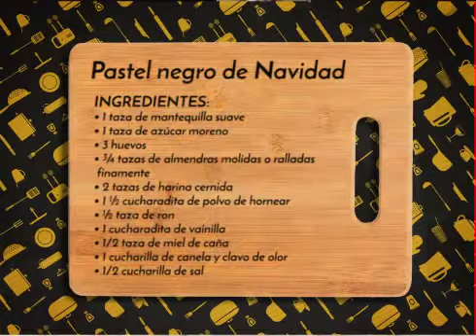RECETA - Pastel Negro de frutas secas